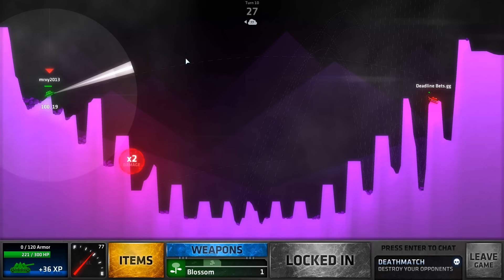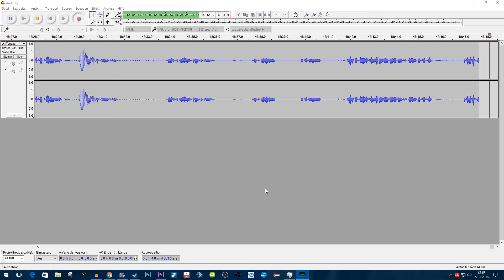SUNFLOWER + SCHLECHTE MAP = :( | ShellShock Live #136 | [HD+]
Edit: Im Titel steht Sunflower und nicht wie auf den Thumbnail Helianthus. Grund: Ich hab Helianthus aus einer Kiste in der Runde bekommen und ich will mögliche Kommentare über "Woher hast du Helianthus" somit vermeiden :D